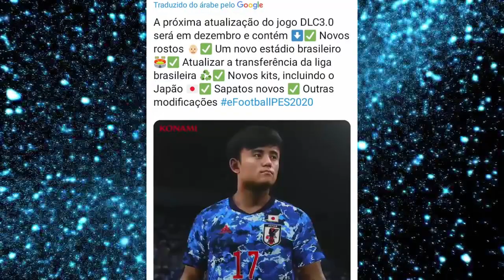PES 2020 - NOVAS FACES & NOVO ESTÁDIO CONFIRMADO !!! (NOVIDADES DLC 3.0)